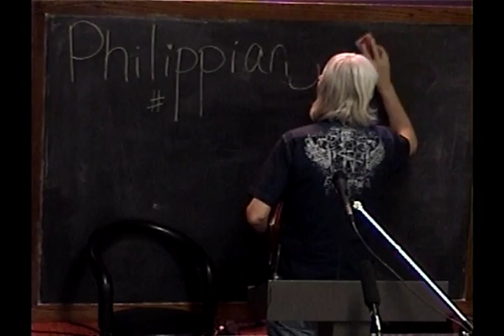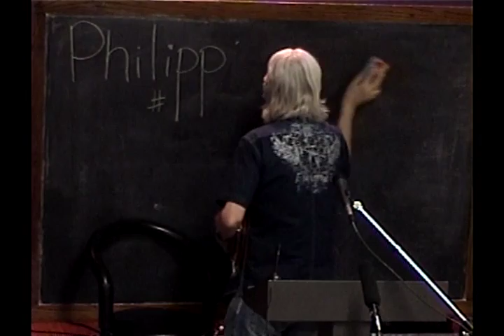12 Not Terrified Of Your Adversaries